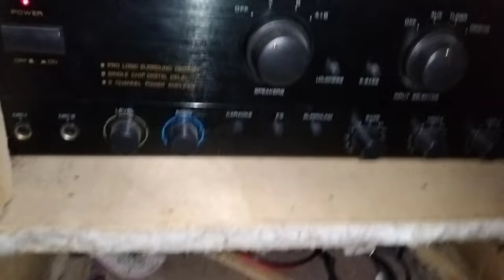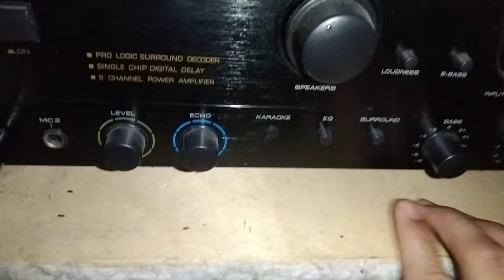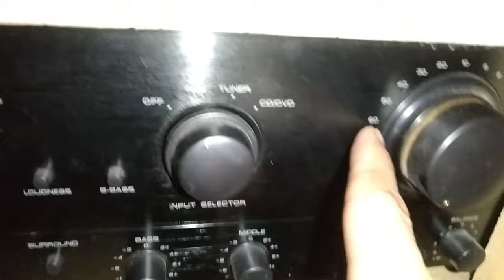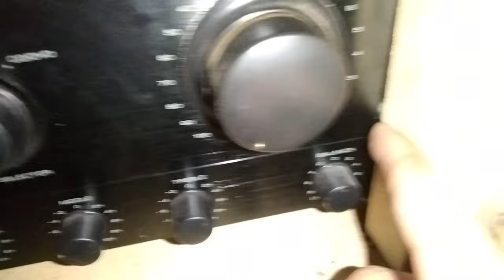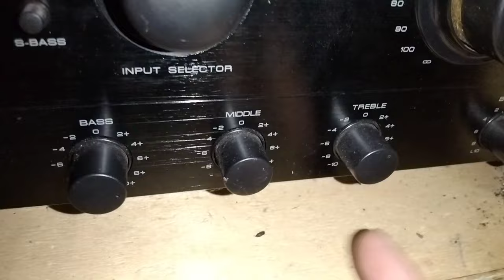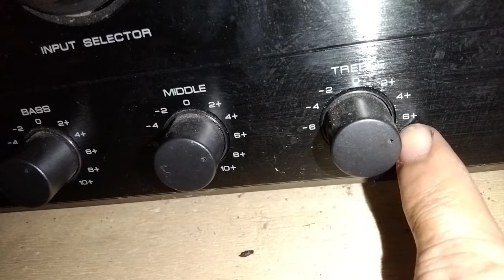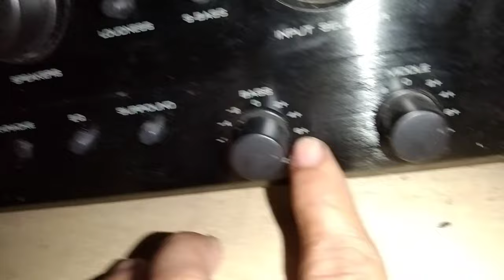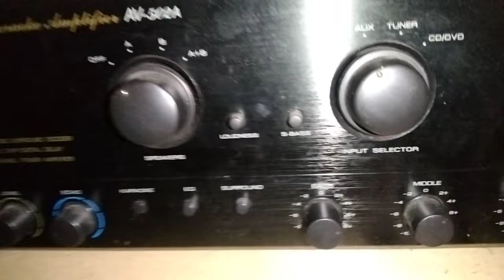paano mag adjust ng settings pang videoke sa amplifier |ershiel vlogs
# ershiel vlogs on YouTube